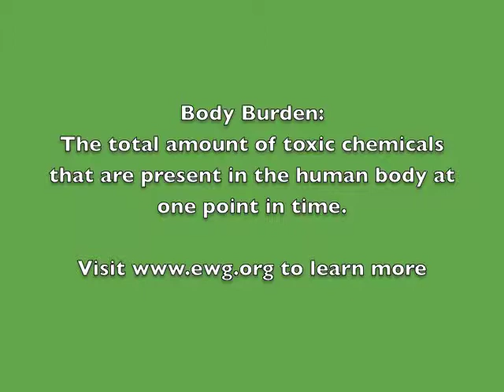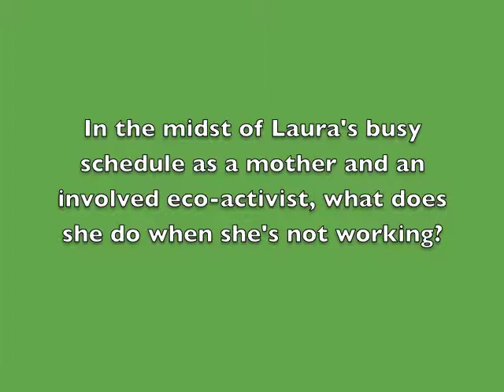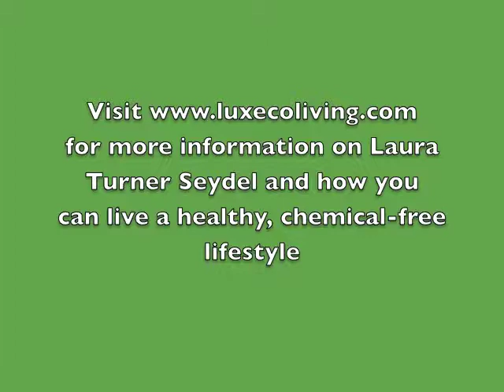Part II: Body Burden Tests Reveal Toxic Chemicals Invading our Bodies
Laura Turner Seydel, chairman of the Captain Planet Foundation and co-founder of Mothers & Others for Clean Air is one of most committed mothers to the issue of children and environmental health. As the eldest daughter of CNN founder and environmental pioneer Ted Turner, Laura is a great environmental advocate. Nancy Chuda, co-founder of Healthy Child Healthy World and founder and editor in chief of LuxEcoLiving.com spoke with Laura about her life and dedication to keep children safe from toxins in the environment. Here is Part II of LuxEco Living's interview with Laura. Tune in to learn about the results of her body burden test that reveals the numerous toxic chemicals in her body. These chemicals come from the air we breathe, the products we use and foods we eat every day. Laura also tells us ways we can avoid ingesting high levels of these chemicals to live a healthier lifestyle.